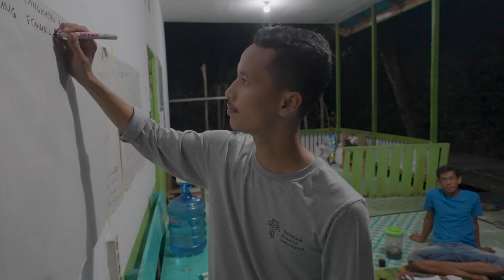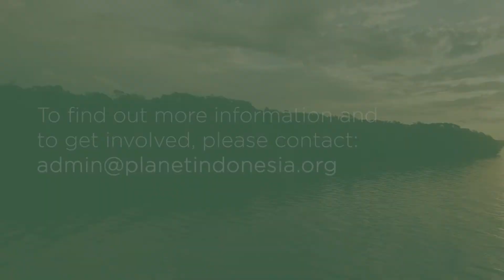YPI PUMK Partnerships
Rural villages are dynamic, yet remain susceptible to external factors and decision-making. Village communities are most often the recipients of their own destiny, as the exchange of power resides outside of their landscapes. Rural communities have solutions. Planet Indonesia empowers communities through partnerships called Conservation Cooperatives: a human-rights-focused approach to nature conservation.

In collaboration with Yayasan Pesisir Lestari, Planet Indonesia has partnered with JAPESDA, YAPEKA, LINI, JARI, TANANUA, and AKAR FOUNDATION to share this localized community organizing system with the villages they serve. These partnerships will strengthen preexisting community groups, identify local regenerative actions and build upon common area governance.